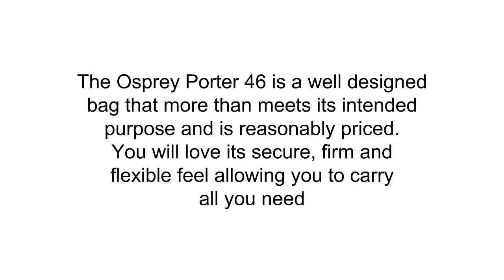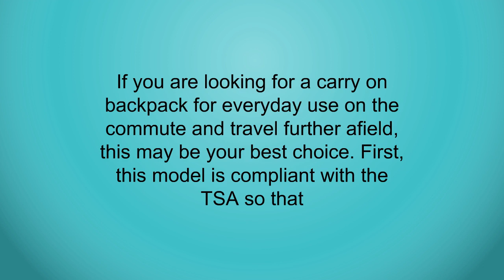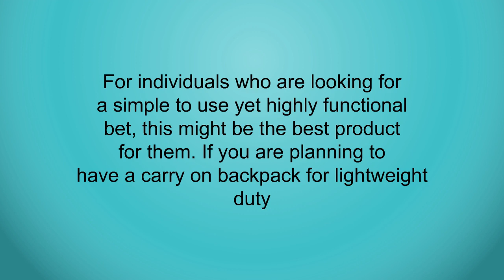Carry Backpacks Reviews - Carry Backpacks To Buy In 2019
3. Osprey Porter Travel Backpack Bag, 46-Liter
2. Timbuk2 Uptown Laptop Travel-Friendly Backpack
1. Outlander Ultra Lightweight Packable Water Resistant Travel Hiking Backpack Daypack Handy Foldable Camping Outdoor Backpack